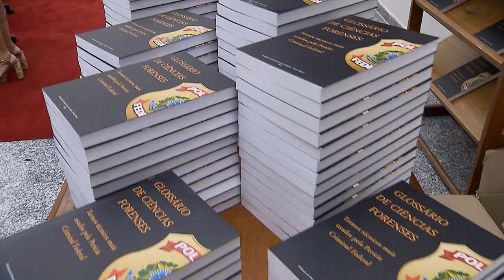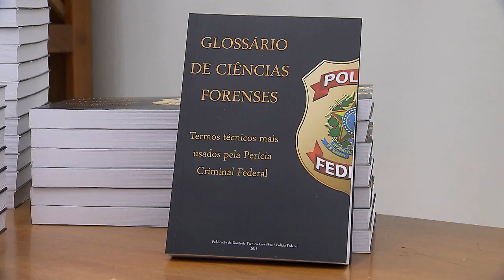Vem Comigo - Lançamento do Livro Glossário de Ciências Forenses (13/09/2017)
A diretoria  Técnico- Científica da polícia federal  lançou esta semana o livro Glossário de Ciências Forenses.
A ideia do livro nasceu da parceria da diretoria com o CNJ e as Escolas de Magistratura da Justiça Federal.
A publicação é inédita e foi escrito por 53 peritos criminais.